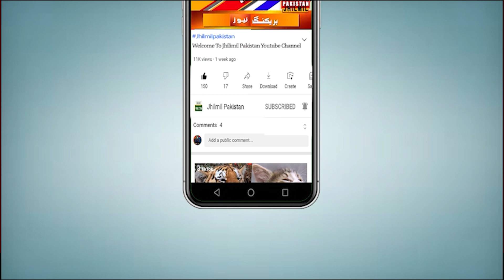Finally! Muharram 2022 Date Announced? | muharram kab hai 2022 | 9 10 muharram 2022 | Youm E AShora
پاکستان، انڈیا اور بنگلہ دیش میں یکم محرم 1444 اور یوم عاشور کی تاریخوں کا اعلان، بڑی خبر آگئی۔ آپ کو بتاتے چلیں کہ پاکستان میں رویت ہلال کمیٹی کا اجلاس جمعہ 29 جولائی یعنی 29 ذی الحجہ کو طلب کرلیا گیا ہے ۔ جس کی صدارت چیئرمین رویت ہلال کمیٹی مولانا عبد الخبیر آزاد کریں گے۔ ماہرین فلکیات کے مطابق متعدد عوامل مثلاً چاند کی کم عمری، کم روشن حصے اور مقامِ ابعد کے قریب ہونے کی وجہ سے جمعہ 29 جولائی (29 ذی الحجہ) کو پاکستان، انڈیا سمیت اکثر دنیا میں خالی آنکھ سے چاند کا نظر آنا انتہائی مشکل ہوگا۔ متعدد فلکیاتی تحقیقات کے مطابق جمعے کے روز پاکستان میں کہیں بھی چاند نظر آنے کا امکان نہیں۔ اس روز کا چاند محکمہ موسمیات پاکستان کے معیار رویت ہلال سے بھی ناقص ہے ۔ چاند نظر آنے کے لیے ان کا معیار یہ ہے کہ فرقِ غروبین 41 منٹ سے زائد اور شہری شفق کے اختتام کے وقت چاند کی عمر 31 گھنٹے سے زاید ہونا چاہیے ۔واضح رہے کہ ہفتہ 30 جولائی کو پاکستان، انڈیا اور بنگلہ دیش سمیت تقریباً پوری آباد دنیا میں چاند نظر آئے گا جبکہ 31 جولائی اتوار کو یکم محرم ہوگی۔ اگر ایسا ہوا تو 10 محرم یعنی یوم عاشور 9 اگست منگل کو ہوگا، ان شاءاللہ

The announcement of the dates of 1st Muharram 1444 and Ashura Day in Pakistan, India and Bangladesh, came big news. Let us tell you that the meeting of the Royat Hilal Committee in Pakistan has been called on Friday 29th July i.e. 29th Zil Hijjah. Maulana Abdul Khabeer Azad, chairman of the Royat Hilal Committee, will preside over it. According to astronomers, it will be very difficult to see the moon with the naked eye in most parts of the world, including Pakistan, India, on Friday, July 29 (29 Dhu al-Hijjah), due to several factors, such as the moon's young age, less bright parts, and its nearer position.
According to several astronomical investigations, the moon is not likely to be seen anywhere in Pakistan on Friday. The moon of this day is also inferior to the quality of sighting of Pakistan Meteorological Department. Their criteria for the moon to be visible is that the sunset difference should be more than 41 minutes and the age of the moon at the end of urban twilight should be more than 31 hours. It should be noted that on Saturday, July 30, almost the entire country including Pakistan, India and Bangladesh The moon will be visible in the settled world while the 1st of Muharram will be on Sunday, July 31. If this happens, the 10th of Muharram i.e. the Day of Ashura will be on August 9, Tuesday, God willing

Topics Cover In This Video:
muharram 2022 date
muharram 2022 kab hai
muharram ka chand
muharram kab hai
10 muharram ul haram
youm e ashura
10 Muharram | Youm e Ashura
youm e ashura 2022
youm e ashura 2022 date in pakistan
youm e ashura 2022 date in india
muharram 2022
muharram 2022
muharram 2022 coming soon
muharram 2022 mein kab hai
muharram 2022 date in india
muharram 2022 date
muharram 2022 date in pakistan
muharram 2022 news
muharram 2022 coming soon status
muharram ka chand
muharram ka chand 2022
Muharram 2022 ka Chand dakhne se Pahle Sab Logo 3 Kam Zror kar lane
Muharram 2022 ka Chand Dakhne se pahle ka Amal
Muharram 2022 Date
Muharram 2022 in Pakistan
Muharram 2022 in India
Muharram 2022 ka Chand kab dikhega
Muharram kab hai 2022
Muharram ka Chand
Muharram ke Chand ka Amal
Muharram 2022
muharram 2022
2022 muharram
muharram kab hai 2022 mein
muharram
muharram 2022 me kab hai
2022 muharram kab hai
muharram 2022 date
muharram kab hai
2022 muharram date
muharram 2022 ka kab hai
2022 ka muharram kab hai
muharram ul haram kab hai 2022
muharram kab hai kitne tarikh ko
2022 muharram tarikh
10 muharram ka waqia
chand muharram ka nazar aa gaya
a chand muharram ke tu badli mein chala ja
9 10 muharram ka waqia
10 muharram
muharram
10 muharram 2022
10 moharram
muharram 2022
10 muharram ki ibadat
youm e ashura jaloos
youm e arfah 2022
youm e ashur quetta
youm e arfa date 2022
ashura
youm e ashura muharram jaloos
ashura 2022
youm e ashora status
youm-e ashura
youm e ashoor 2022
ashura juloos 2022
youm e arfa
youm e arfah
youm e arfa ka roza
muharram jaloos e ashura
youm e arfa ka roza kab rakhe
youm e arfa ka roza kab rakhen
ashura 2022

Muharram Date 2022 | Muharram Kab Hai | Muharram Date In Pakistan 2022 | 10 muharram 2022 | Muharram
Muharram Date 2022 | Pehla Muharram Kab Hai 2022 | Muharram Kab Hai | Muharram Date In Pakistan 2022
muharram 2022 mein kab hai ? | muharram 2022 date | muharram ka chand 2022 | muharram 2022